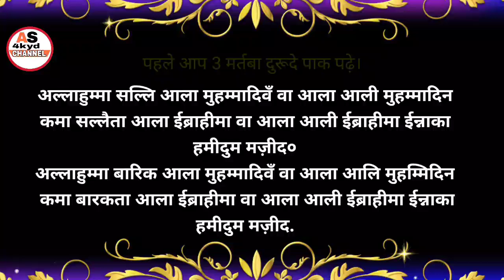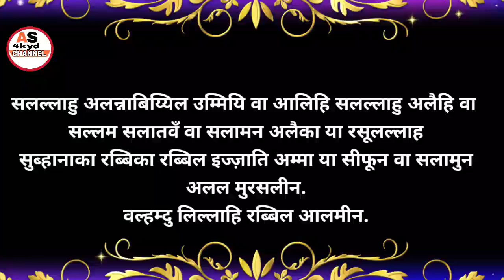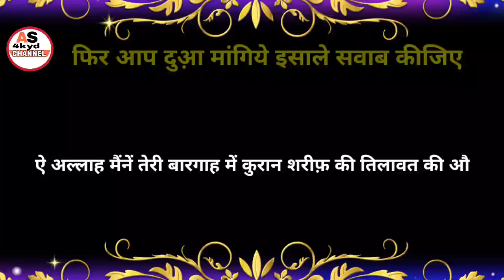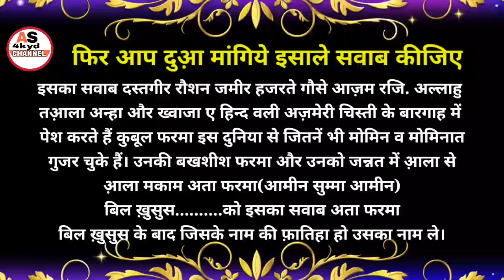Eid Ul Fitr ki Fatiha Ka tarika in hindi||Eid ki Fatiha ka tarika hindi mein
Hi

Dosto aaj ki video me ham Eid ul fitr ki Fatiha tarika shikhge mashaallah shikhne ka sabse asan trika keval hindi me hai.

A.S.4kyd
(Abdul sattar)

ameen
allaahumma ameen

allaah haafiz